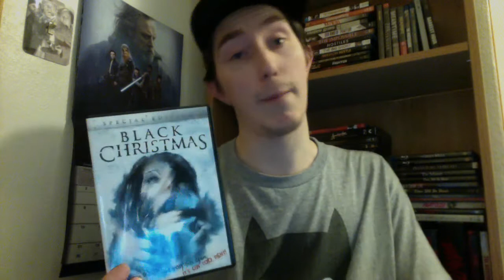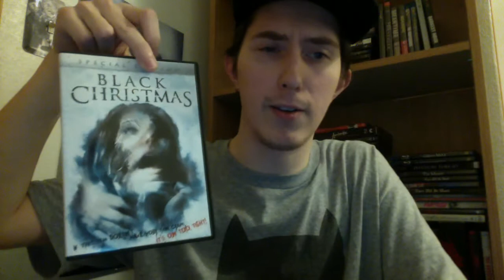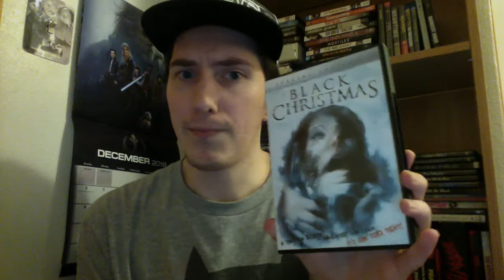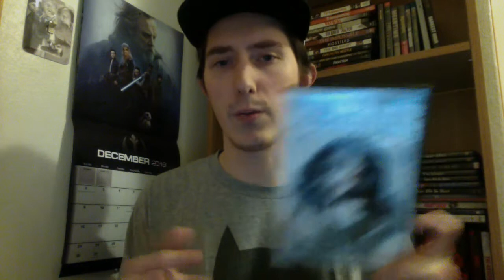Film Talk: Episode- 123 Black Christmas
Today, I talk about Black Christmas from 1974.